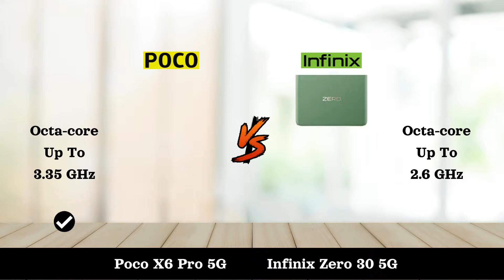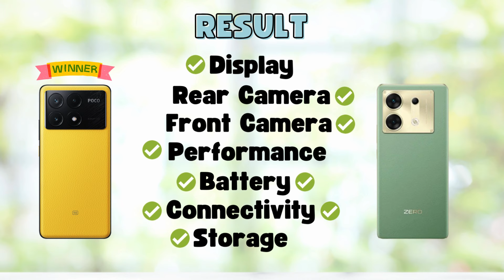Poco X6 Pro 5G Vs Infinix Zero 30 5G - Full Comparison 2024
In this video, we'll compare two Smartphones Poco X6 Pro 5G Vs Infinix Zero 30 5G.